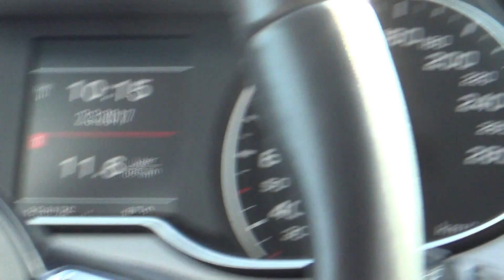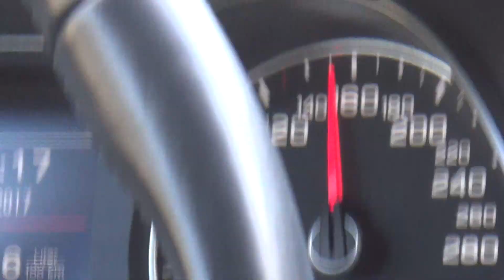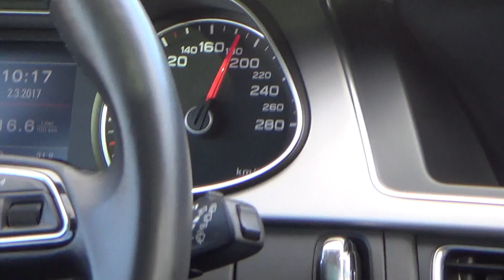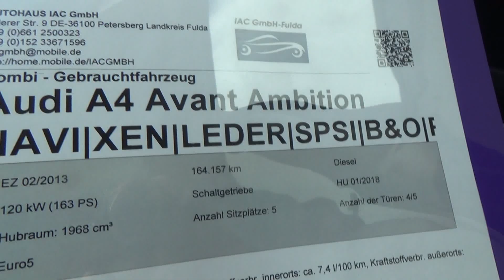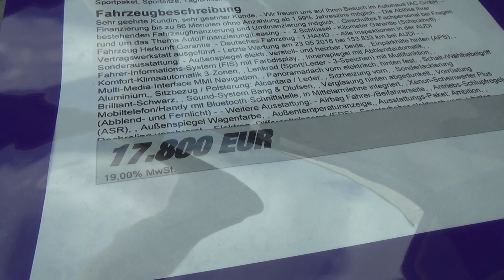Auta z Niemiec #2/03/2017: Audi A4 /Fulda/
Audi A4, 2013r., 2.0 diesel, 163 KM, 164.000 km, 16.300 euro - dla Pana Arka.